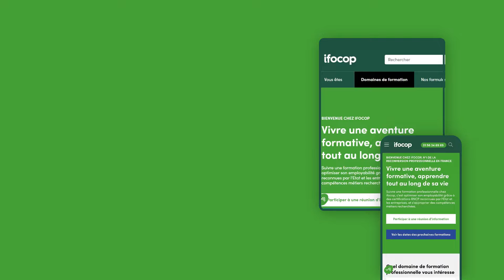ifocop Villeneuve-d'Ascq : notre campus des Hauts-de-France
Découvrez notre centre de formation de Villeneuve-d’Ascq : votre camp de base de la région lilloise !

Tout comme sa ville d’accueil, notre centre de Villeneuve-d’Ascq vit, se transforme, innove, pour bâtir le futur de ses apprenants. Notre centre, situé avenue de l’Avenir la bien nommée, nous permet de vous offrir des espaces aérés et repensés pour votre confort d’apprentissage !

Saviez-vous que Villeneuve-d’Ascq est surnommée la “technopole verte” ? On y trouve en effet une forte présence d’entreprises (plus de 2 500 !) et de nombreux pôles de recherche, le tout dans un espace très aéré et verdoyant.

L’emplacement stratégique de notre centre, au cœur de cette zone dynamique, renforce ses liens avec les entreprises locales et garantit aux apprenants l’accès à un réseau professionnel large !

Spécialistes de la reconversion professionnelle et de la formation pour adulte, nous proposons dans notre centre des Hauts-de-France des formations RNCP de niveau Bac à Bac+3/4 dans les domaines de l'Assistanat, du Commercial, des Ressources Humaines, de la Comptabilité - gestion et de la Qualité !

1. Découvrez toute ce qu'il faut savoir sur les formations que nous proposons dans notre centre sur notre site :

Pour être conseillé(e) ou accompagné(e) :
▶️ Appelez-nous au 📞 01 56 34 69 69 du lundi au vendredi, de 9h à 17h.

 A très bientôt ! L' équipe ifocop